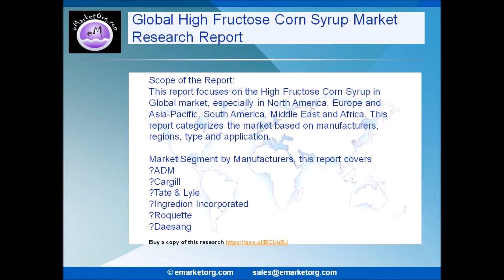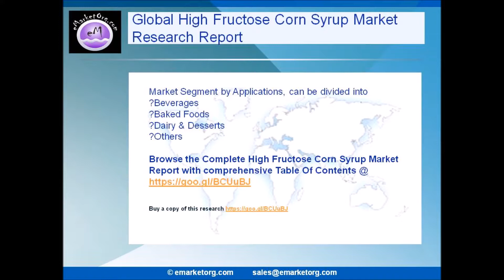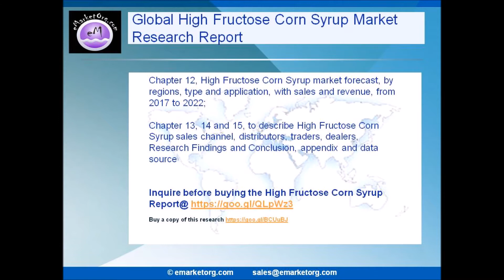High Fructose Corn Syrup Market By Top Manufacturers/Players 2017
Scope of the Report:
This report focuses on the High Fructose Corn Syrup in Global market, especially in North America, Europe and Asia-Pacific, South America, Middle East and Africa. This report categorizes the market based on manufacturers, regions, type and application.

Browse the Complete High Fructose Corn Syrup Market Report with comprehensive Table Of Contents @